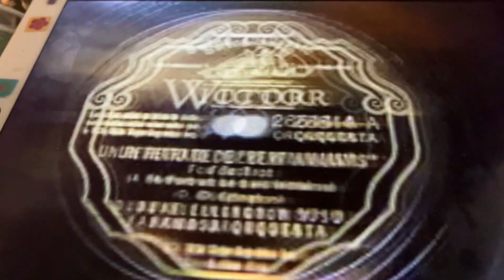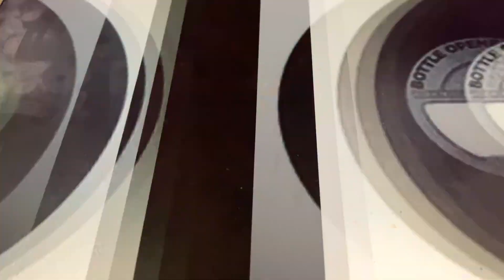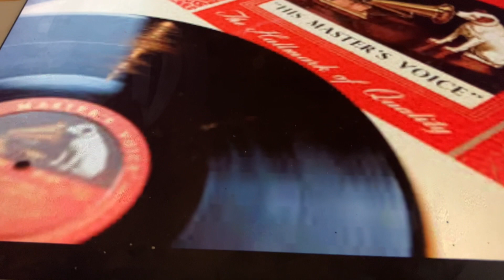I get the blues when it rains Johnny Marvin and Ed Smalle 1929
Sang 10 i serien Vakkert med Johnny Marvin